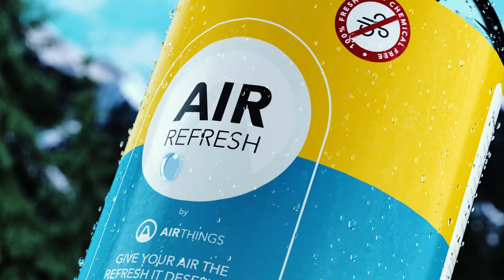Goodbye air fresheners - hello fresh air!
In a recent survey we found that nearly 10% of people mentioned various “air fresheners” such as scent sprays, aerosols, diffusers, scented candles, fabric sprays and scent plugins when asked about the steps they take to keep a fresh and healthy home environment.

What most people don’t realize is that these air fresheners release a combination of toxins and chemicals into the air called Volatile Organic Compounds (VOCs). VOCs like these might make the air smell better, but actually release toxins into the air having negative health consequences.

With this surprising revelation from the survey, we knew it needed to offer a better solution. Enter Air Refresh, the first real air freshener.